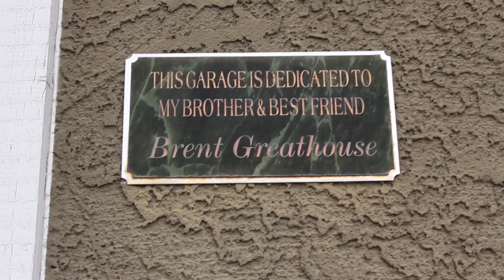Mad Skills: Meet the Man Behind Wheelchair Labs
Is it a wheelchair or a tank? In this video, we go inside the garage of Lance Greathouse (Moguls of Mobility, April 2015, page 98) and get a load of his army of innovative electric wheelchairs. We also talk to some of the beneficiaries of his mod-mobilized masterpieces.